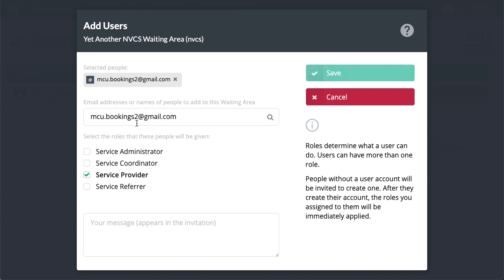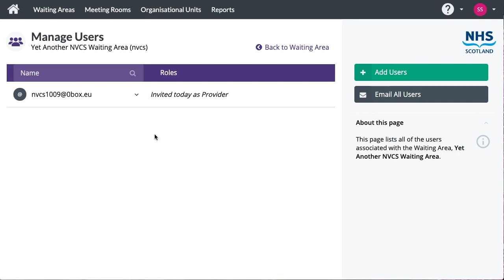Induction Attend Anywhere - Add a Service Provider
Adding a user with a Service Provider role allows them to join in calls from the Waiting Area's call queue.